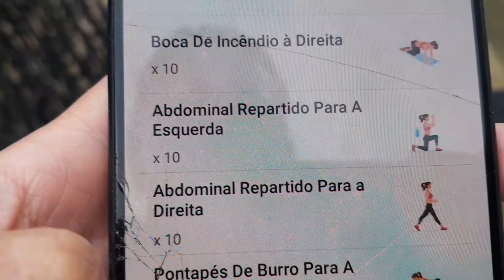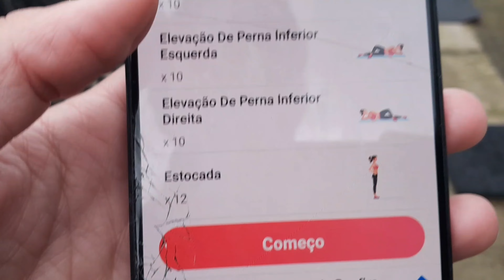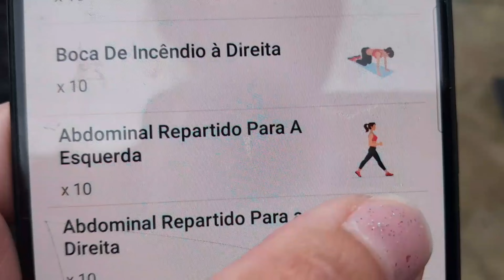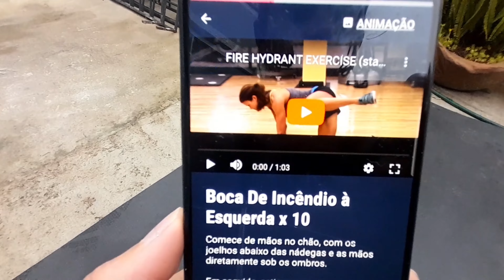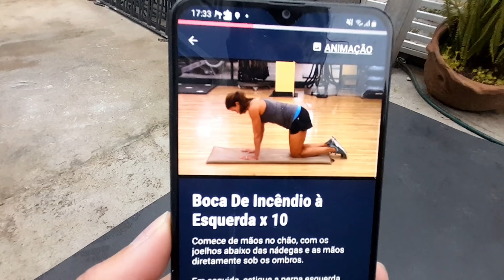TREINOS EM CASA PARA MULHERES - Hoje 26 treininhos rápidos